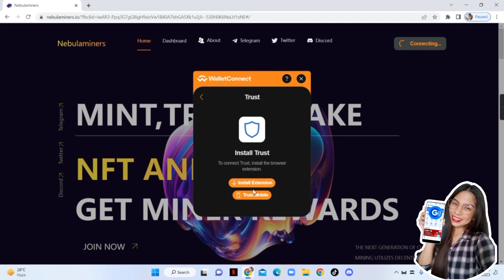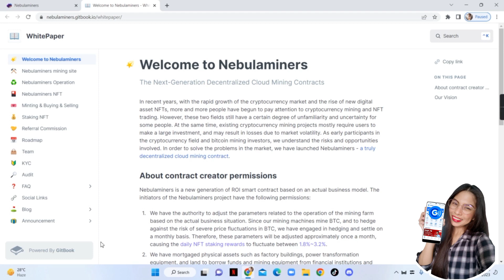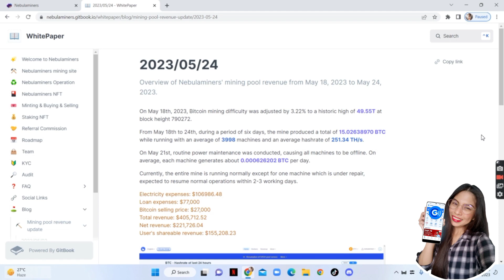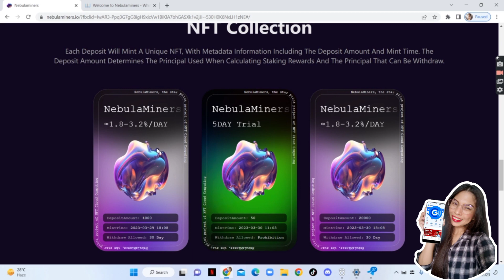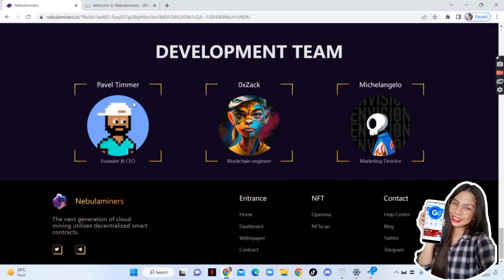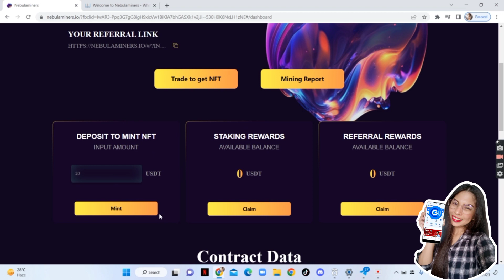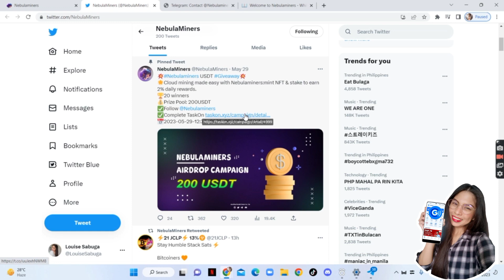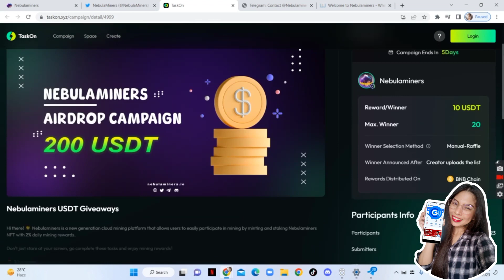NEBULAMINERS | EARN PASSIVE INCOME | DAILY PROFIT | 200$ GIVEAWAYS JUST COMPLETE TASK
Nebulaminers Full Review

Hi there! 🌟 Nebulaminers is a new generation cloud mining platform that allows users to easily participate in mining by minting and staking Nebulaminers NFT with 2% daily mining rewards.

Don't just stare at your screen, go complete these tasks and enjoy mining rewards！

🏆 20 winners

💰 Prize Pool:200USDT

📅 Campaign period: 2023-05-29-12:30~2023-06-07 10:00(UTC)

Join a decentralized mining platform to create your own NFTs, stake and earn rewards with other mining enthusiasts!
Nebulaminers has been successfully verified KYC by SECURI LAB on April 21, 2023.

🔥Nebulaminers NFT Minting is live

🔹Minimum minting Price：1 USDT(BEP-20)
🔹Daily staking yield : 1.8%~3.2%
🔹Staking Period：No limit，withdraw profit any time
🔹Principal Withdrawal Period ：mint time satisfy 30 days
🔹NFT Trading ： Nebulaminers NFTs are supported for trading on Opensea or other aggregate NFT platform

🤝Referral Commission：Invite friends to mint NFTs and enjoy a 5% USDT cashback reward！

UNLI FREE 200 PESOS! LIBRE! NAKA  PAG SHOPPING ONLINE AKONG WALANG BINAYARAN! LEGIT APP! NO PUHONAN!